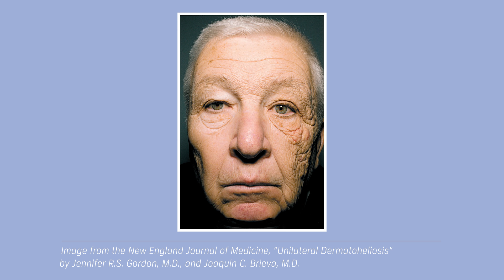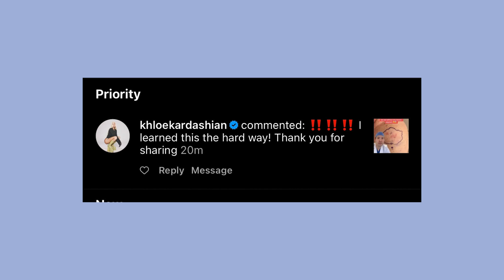Dermatologist Explains: Why You Should NEVER Go Into a Tanning Bed!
Everyone should avoid tanning, regardless of your skin tone! No one is immune to melanoma and other skin cancers. Wear your sunscreen!

Hope this helps and thank you to my 500K friends here on YouTube! See you guys here every Saturday at 9am PT/12pm ET!

Products mentioned:
CeraVe Hydrating Mineral Sheer Tint Sunscreen

and my Shop My Shelf- please check out to see my recommended products.